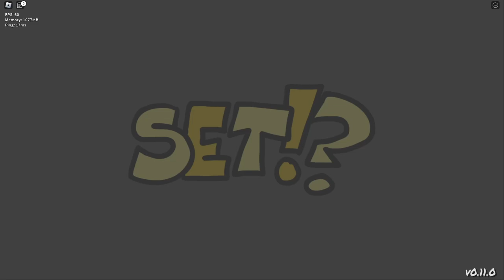amusia but it's the triple trouble characters